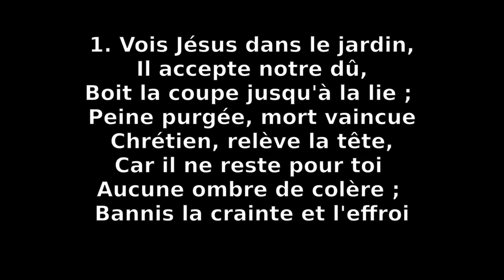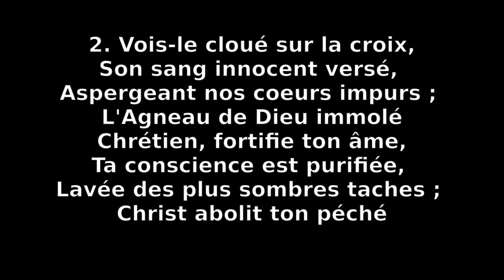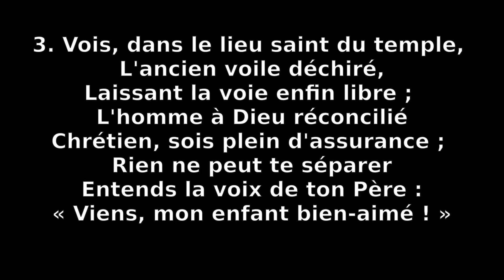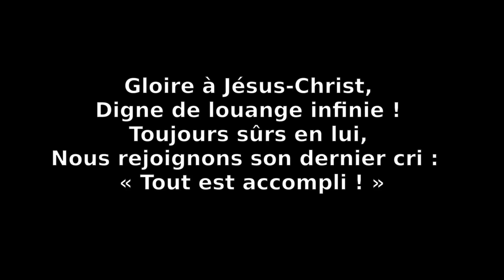Tout est accompli - Ecriture - culte 241013 - piano Hammond halle Les Petites Voix